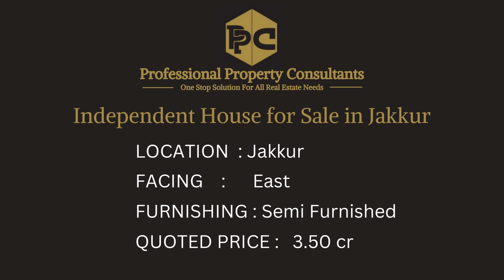Independent House for Sale in Jakkur Bangalore/call:9591608349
Independent House for Sale in Jakkur

PROJECT NAME – Independent house

LOCATION  – Jakkur

BUILDUP AREA – 5500 sft

PLOT AREA – 1200 sft

BHK  – 7 BHK

BALCONIES – 5

FACING  – Site facing towards East & Door towards North

PARKING  – 1 car parking

WATER  – Cauvery and bore water

KHATA – B khata

FURNISHED / UNFURNISHED – Semi furnished

BUILDING AGE – New construction

PRICE QUOTING  – 3.5 cr

NEGOTIABLE  – Slightly

AMENITIES –

Car parking, Individual Solar for each house
Bore and Kaveri included
16k water storage, separate motors + over head tanks
Lift included

About Jakkur
Locality introduction and neighbourhood
Located on the eastern side of National Highway-44, Jakkur is a well-developed suburb of the Northern Bangalore. Jakkur is home to Jakkur Aerodrome and Jakkur Lake which are the famous attractions in this location. Jakkur is located between two prominent places Yelahanka and Hebbal. As Jakkur is home to several reputed residential projects like Brigade Northridge, SLV Essenza, Avani Gardens and Century Celeste it has become a favourable destination among home buyers. The upcoming Metro Station on Bellary Road (13.7 km from Jakkur) is expected to boost its connectivity further.
Physical infrastructure
Jakkur Main Road, Amruthahalli Main Road and Tala cauvery Road are the main key roads which connect Jakkur with other prominent places. It takes 20 to 25 minutes? drive to reach Hebbal Railway Station (6.7  km) and Kodigehalli Railway Station (6.9 km) from Jakkur. BMTC buses run throughout the day, therefore, daily commuters can easily access other parts of the city. Kempegowda International Airport is 25.7 km away and is reachable within 40 minutes? drive via National Highway-44. One can easily commute to other places of Bangalore from Jakkur through Byappanahalli Metro Station (15.4 km) and Swami Vivekananda Metro Station (14 km).